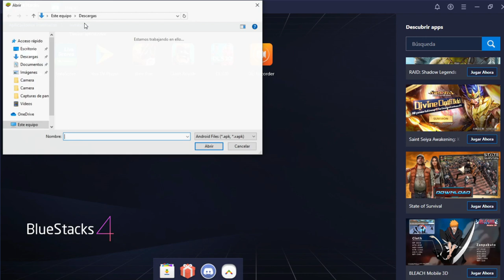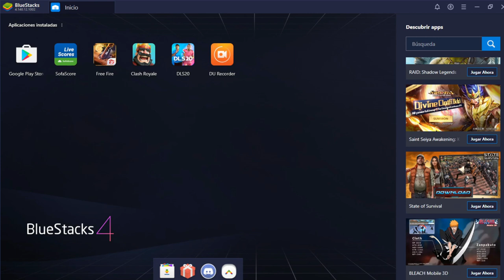Como instalar o desinstalar una apk en bluestacks 4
Es muy sencillo instalar o desinstalar una apk en bluestacks 4 así como también eliminarla. Saludos de Marquitos33. Be happy